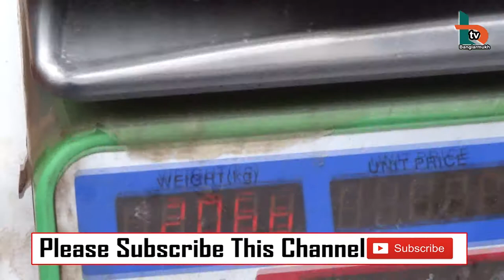ইলিশের এত পুষ্টিগুণ ! শুনলে অবাক হবেন | Hilsa Fish | The King Fish | বাংলারমুখ | Banglarmukh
মাছের রাজা ইলিশ | HILSA | ILISH | THE KING OF  FISHES | ইলিশ কেন মাছের রাজা । ইলিশের পুষ্টিগুণ জানুন । বাংলারমুখ | Banglarmukh